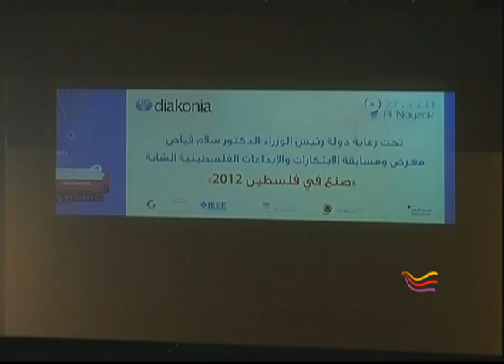تحويل نفايات البلاستيك إلى وقود في الأراضي الفلسطينية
.تمكن طلبة فلسطينيون من تجسيد فكرة تخلص الطبيعة من النفايات البلاستيكية وتحويلها إلى طاقة أو وقود ينعش الإقتصاد الفلسطيني.

انسام سلمان سلمان الأراضي الفلسطينية لبرنامج اليوم على قناة الحرة لمشاهدة الحلقات الأحدث من البرنامج